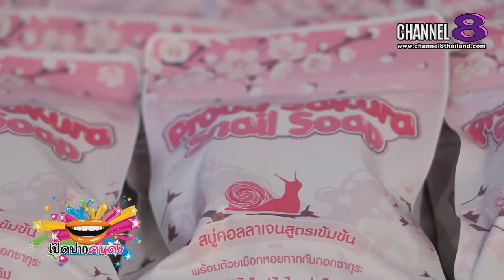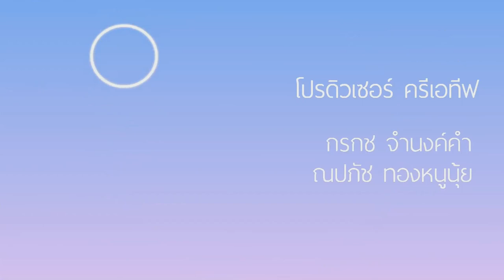Channel8Thailand : เปิดปากคนดัง 24-08-62 : EP.112 เปิดบทสัมสัมภาษณ์ CEO Proud thailand